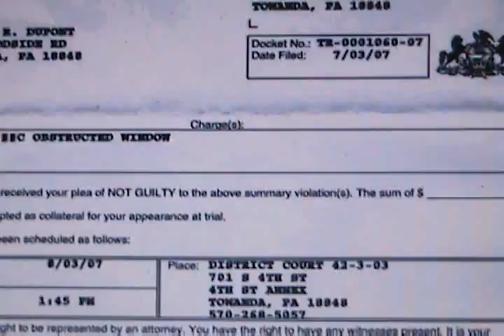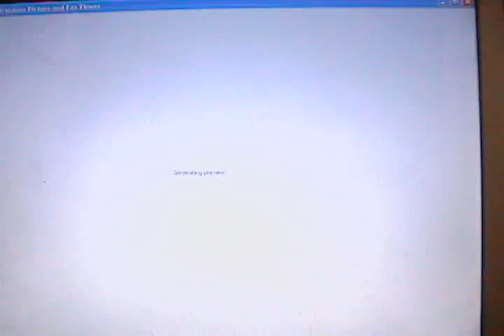Friends don't let friends drive with stuff on their mirrors!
It is amazing how God works in strange ways. Thanks to the introdiction of Trooper Warnick in these tickets, I now realize how dangerous having things on the dashboard, mirrors really is. And thus , as I spread the work , I could end up saving thousands of lives.
Obstruction of vision & unsigned registration
WELL FOLKS THE GOOD NEWS IS THAT THERE WERE NO POINTS INVOLVED IN THE OBSTRUCTION TO VISION
ISSUE I WAS TICKETED FOR.  IN ADDITION THE STATE POLICE QUESTIONED HOW I COULD KNOW THAT I HAD THE RIGHT REGISTRATION IN THE RIGHT ENVELOPE!  BECAUSE OPENED THE ENVELOP AND LOOKED AND PUT THE RIGHT ENVELOPE IN THE RIGHT VEHICLE. I WAS PENALIZED FOR HAVING THE RIGHT REGISTRATION IN THE RIGHT
ENVELOP AND HAD TO PAY THAT FINE TOO.  JUDGE TIMOTHY CLARK WAS VERY CORDIAL AND ALLOWED  ME
TO SPEAK MY PEACE, WHICH HE DID NOT HAVE TO DO.  I AM SATISFIED WITH THE WAY HE RAN THE PROCEEDINGS.

THE STATE POLICE SAID THAT THEY COULD HAVE GIVEN ME 4 TICKETS.
THE TWO I GOT FOR NOT SIGNING MY REGISTRATION AND OBSTRUCTION OF VISION
AND ONE FOR NOT HAVING MY DRIVERS WINDOW OPERATIONAL  AND ONE FOR NOT HAVING MY
CURRENT STICKER ON MY LICENSE PLATE.  AT NO TIME DID THE OFFICER MAKE ME AWARE OF THE FACT THAT HAVING A NON FUNCTIONING DRIVER WINDOW WAS  ILLEGAL. HE NEVER TOLD ME THAT OR TO GET IT FIXED.
(WHICH I DID ON MY OWN AFTER ACCIDENTLY DISCOVERING THIS LAW, WHICH MAKES SENSE.  )
THE STATE POLICE COULD HAVE AVOIDED THIS ENTIRE  SITUATION BY AT THE END OF THE TICKET,
TELLING YOU WHAT ALL YOUR VIOLATIONS ARE AND TELLING YOU WHICH ONES YOU WERE GETTING A TICKET ON AND WHICH ONE YOU ARE GETTING A FREE RIDE OR A WARNING.  THERE WAS NO SUCH SUMMARY IN MY CASE.
HAD I GOTTEN A SUMMARY, I MIGHT NOT HAVE FELT LIKE I WAS TARGETED FOR MY COMPLAINTS AGAINST THE STATE POLICE. THE FACT THAT THE OFFICER WOULD NOT COMMENT ON KNOWING MY NAME PRIOR TO OUR MEETING MAKES ME THINK THAT HE WOULD HAVE SAID YES.  THERE WERE 8 POLICE OFFICERS THERE TO GIVE MORAL SUPPORT , OR LEGAL GUIDANCE TO THE OFFICER.

I AM ASKING ANY LAWYERS OUT THERE TO LOOK AT SUBCHAPTER E- PASSENGER CARS AND LIGHT TRUCKS
175.68 MIRRORS

(4) NO OBJECT OR MATERIAL MAY BE HUNG FROM  REARVIEW MIRROR  AND NO OBJET OR MATERIAL MAY BE HUNG, PLACED OR ATTACHE IN A POSITION SO AS TO MATERIALLY OBSTRUCT, OBSCURE OR IMPAIR DRIVER'S VISION THROUGH THE WINDSHIELD OR CONSTITUTE A SAFETY HAZARD.

From the above law, do I understand that  anything on a mirror is illegal in Pennsylvania? That is it says..
"No object or material may be hung from rearview mirror and ."
Is that not saying that it does not matter what it is?  What size it is, or how materially it obstructs, obscures or impairs a driver's vision through the front windshield?  I'm I missing something..

I have modified my signs to  say" $107 FINE  FOR ANYTHING
                                                    ON YOUR MIRROR!"
Until I get a list from PENN DOT as to what you can put on mirror, contrary to what some people say, I will stand by this statement.